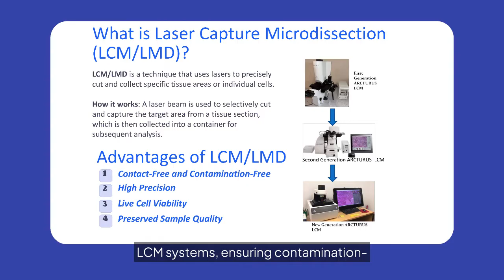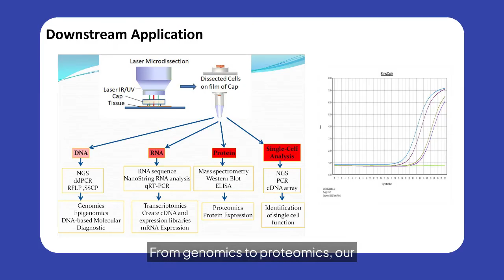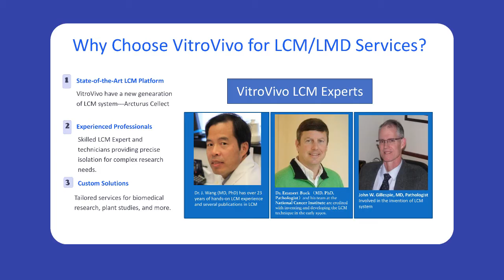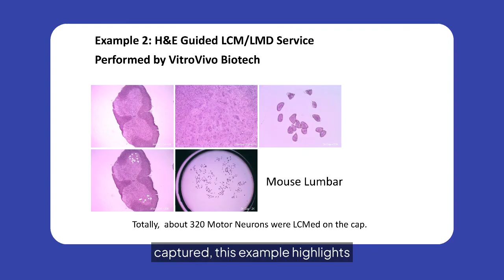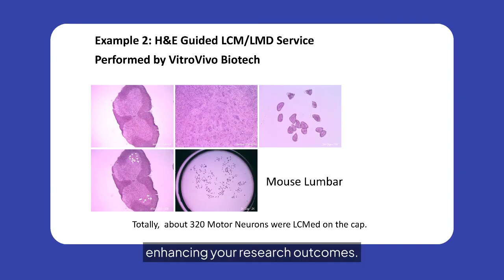VitroVivo Biotech LCM LMD Services Video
VitroVivo’s LCM/LMD services provide high‑precision, contamination‑free isolation of targeted cells or tissue regions from both frozen and FFPE samples. Using advanced systems such as the Arcturus LCM platform, they deliver laser cuts finer than 1 µm, preserving cell morphology and molecular integrity for downstream molecular assays. Their offerings include immuno‑guided LCM, which uses IHC markers to selectively dissect based on protein expression, live‑cell microdissection for isolating viable cells suitable for cloning or culture, as well as specialized protocols for plant cells and chromosomes analysis. This versatility enables applications spanning NGS, PCR, proteomics, gene expression profiling, and epigenetics studies. VitroVivo emphasizes its expert team—LCM specialists coupled with certified pathologists—ensuring precise sample capture and rigorous quality oversight. The captured cells are ideal for extracting DNA, RNA/miRNA, or protein, and support downstream workflows like RT‑PCR, sequencing, or proteomic analyses. Whether isolating single cells, cellular subpopulations, or complex structures, VitroVivo’s LCM service delivers pure samples, contamination control, and high fidelity—perfect for advanced molecular research.